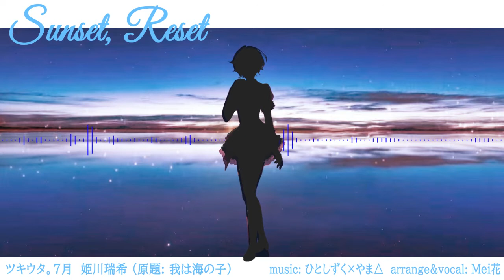Tsukiuta. * Sunset, Reset * arrange * 歌ってみた cover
ツキウタ。7月の女神さまの曲をピアノアレンジにしました。あと、全然上手じゃないけど、歌うことが好きだから歌ってみた。

Broke my birthday upload streak, but at least it's still the right month! Please ignore my wrong lyrics at the beginning and/or my singing and enjoy the piano!

|| Credits ||
Series: Tsukiuta. [Tsukino Productions]
Original Vocals: Shizuka Ishigami
Composer: Hitoshizuku x Yama